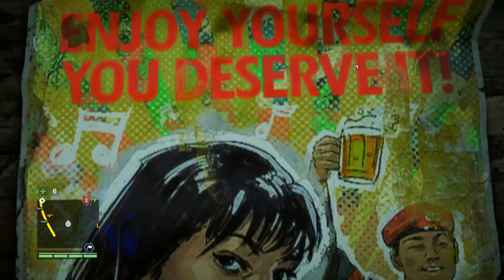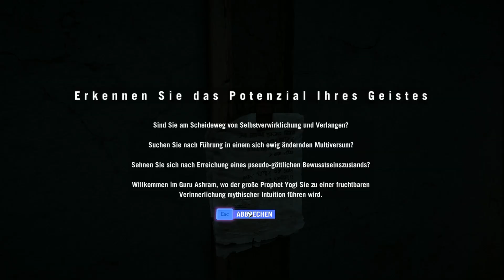Yani spielt...Far Cry 4 # 11 - Mein erster Arenakampf [Gameplay German Deutsch]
Ich werde unvorbereitet in eine Höllenarena geworfen, aber sobald ich mich aklimatisiert hatte...nach nur zwei oder drei Toden, habe ich sie alle fertig gemacht.  :)